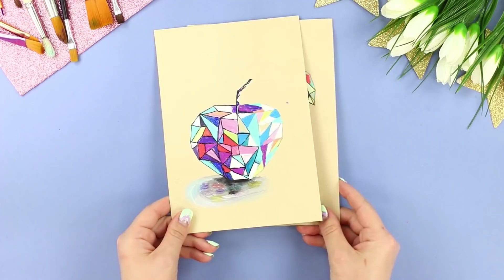13 Trików i Hacków Jakie Warto Znać Przy Rysowaniu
Nawet tak wyjątkowy proces jak rysowanie może stać się jeszcze bardziej interesujący! Chcesz dowiedzieć się w jaki sposób? Zobacz wybrane przez nas 13 lifehacków w naszym nowym wideo!

Materiały:
• Papier
• Kolorowy papier
• Korektor w płynie
• Linijka
• Długopisy z filcową końcówkę
• Marker
• Pióro wieczne
• Farby akrylowe
• Farby wodne
• Akrylowa konturówka
• Łyżka
• Zabawkowa szufelka
• Kredki ołówkowe
• Biała kredka
• Atrament
• Woda
• Pędzel
• Alkohol
• Słomka do picia
• Ołówek